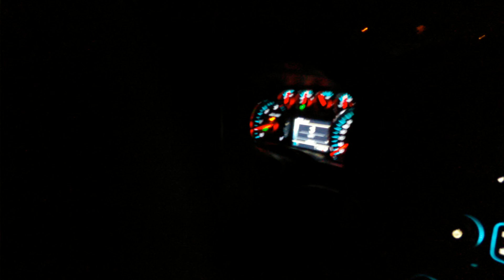Garocha FBO vs Escamilla FBO stall gears 1st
Garocha FBO minus pulley tuned by srg
Escamilla FBO stall tuned by tellez